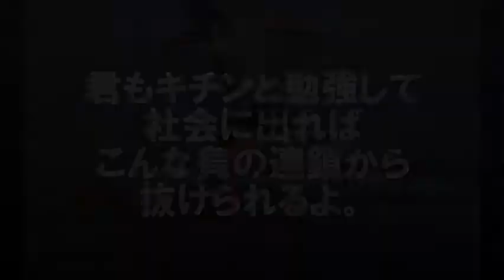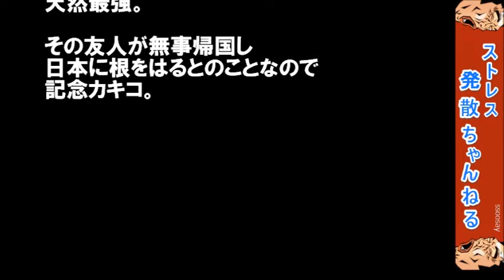【スカッとした武勇伝】【キチママ】君もキチンと勉強して社会に出ればこんな負の連鎖から抜けられるよ。